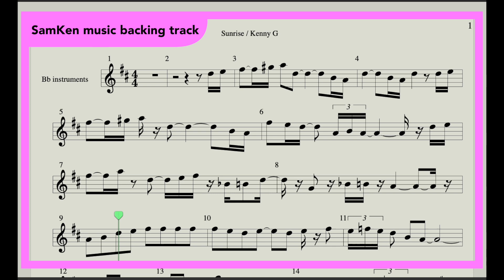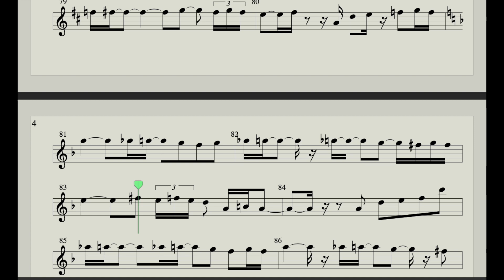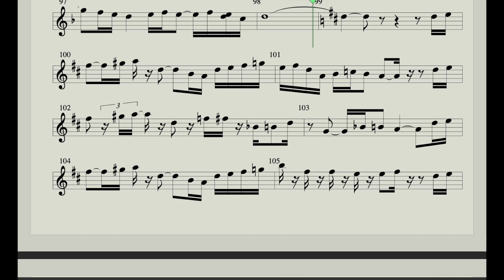Sunrise / Kenny G /backing track /soprano saxophone